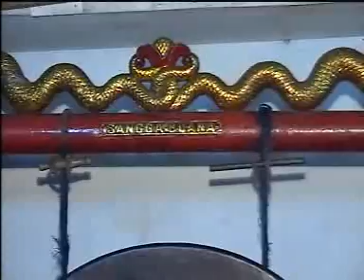Campursari Tokek Sekarmayang,Gulu pedhot